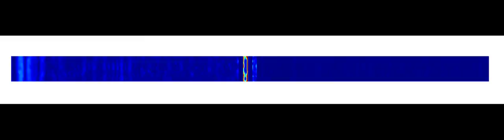Elastic Wave Propagation and Scattering from Layered Composite - COMSOL Multiphysics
In the simulation, the incident and transmission bars are considered as Al-6061 with a 5 layered composite (Acrylic/Tungsten/Acrylic/Tungsten/Acrylic) sandwiched between the bars. An initial displacement of is applied to the left edge of the incident bar in the x-direction.